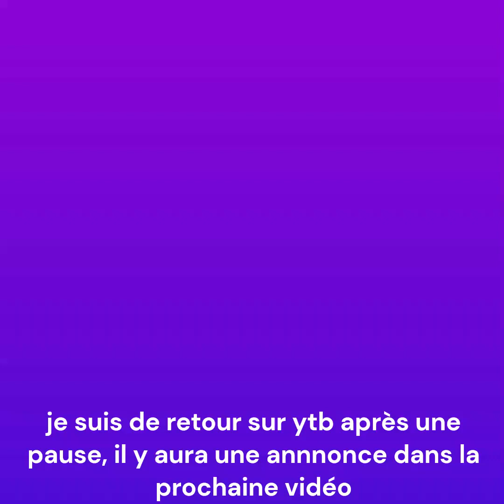Tuto: Comment avoir les épées légendaire de Zoro!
je suis de retour après 6 mois de pause, on a atteint les 1k donc un grand merci à tout le monde. Il y aura une annonce dans la prochaine vidéo pour fêter ça.
désolé pour le très mauvais cadrage, nouvelle appli de montage donc je cannais pas trop, je ferai attention pour les prochaines vidéos